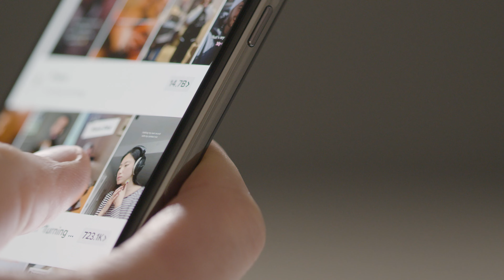SCROLLING WEB TEMPLATES | CATCHY MARKETING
PICK A PLAN AND YOUR WEBSITE TEMPLATE

Visit Catchymktg.com